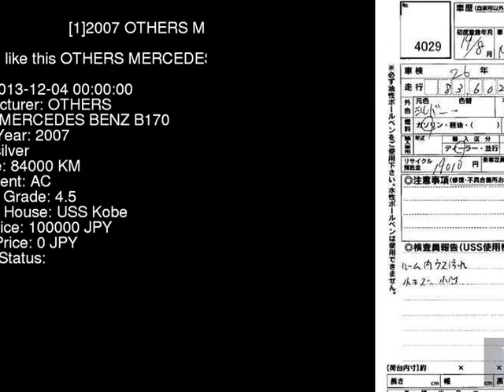2007 OTHERS MERCEDES BENZ B170 245232 - Japanese Used Car For Sale Japan Auction Import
2007 OTHERS MERCEDES BENZ B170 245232 - Japanese Used Car For Sale Japan Auction Import 245232,OTHERS,MERCEDES_BENZ,B170,USS Kobe,jdmvip,vip,jdm,cars,japan,jdmvip.com,japanesecars,usedcars Japanese Used JDM Car For Sale At Auction in Japan for Import